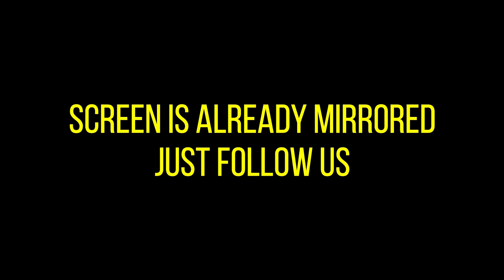"how to learn barati dance | Easy Tutorial for Ladies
Hey  guys I am back with new dance tutorial isme mein aapko barati dance ke step sikhane wala hu special for ladies to share Karo apne dosto k sath or subscribe karna na bhule
Ab aapko jyada wait nhi karna hoga jald hi dusri  video aaane wali  hai aap isi tarah support karte rahiye aur jaldi se 10k subscriber karaiye 😍

.Welcome to this Barati dance tutorial video! In this video, we will teach you how to perform the traditional Barati dance step by step.

The Barati dance is a joyful and energetic dance performed during weddings and other celebrations in India. It is a group dance where people come together and dance in a circle, holding hands and moving in sync with the music.

In this tutorial, we will start with the basic steps of the Barati dance and gradually add more complex movements to create a fun and engaging dance routine. We will also provide tips on how to synchronize your movements with the music and with the other dancers in the group.

Our instructor will guide you through each step of the dance, breaking down the movements into easy-to-follow instructions. We will also provide visual demonstrations of each step, so you can see how it is done.

Whether you are a beginner or an experienced dancer, this Barati dance tutorial video is for you. By the end of the video, you will be able to perform the Barati dance with confidence and joy.